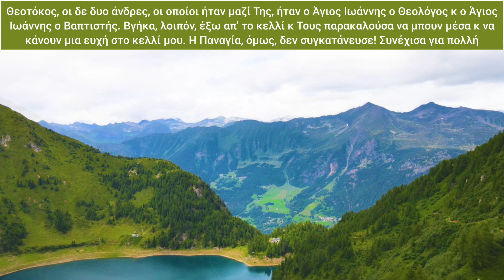🎀Η Παναγία ΑΡΝΉΘΗΚΕ να μιλήσει σε έναν μοναχό κ ΑΚΟΎΣΤΕ για ποιον φοβερό λόγο το έκανε!🎀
🎀Μια συγκλονιστική μαρτυρία για την Παναγία μας. Η Παναγία μας με πολλούς τρόπους προσπαθεί να φέρει τους ανθρώπους σε μετάνοια κ να μας νουθετήσει. Το μόνο που μπορούμε να κάνουμε είναι να Την αγαπάμε ως Μάνα μας κ να Την τιμούμε, να Την έχουμε μέσα στην καρδιά μας κ να Την παρακαλάμε, να Τη δοξάζουμε κ να Της ζητάμε συγχώρεση.🎀